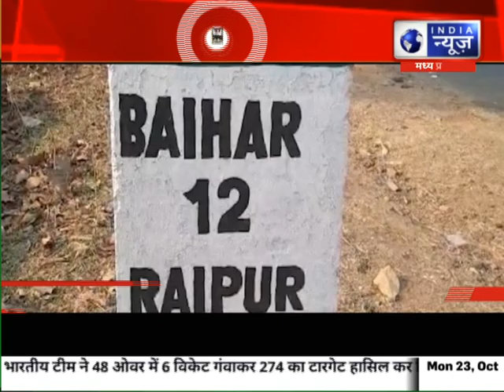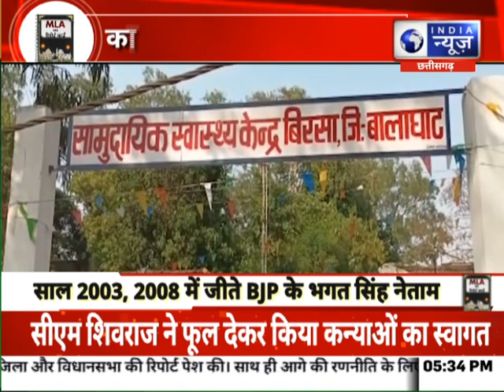MLA Report Card : Baihar सीट से विधायक Sanjay Uikey पास या फेल ?| India News MPCG